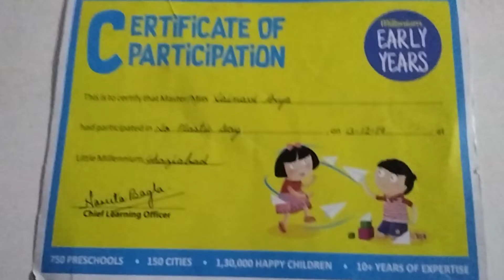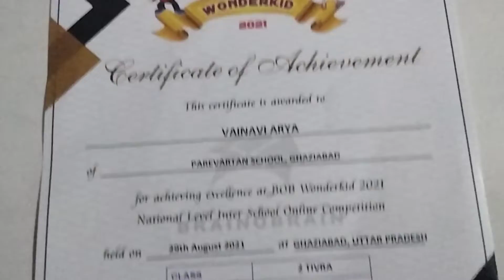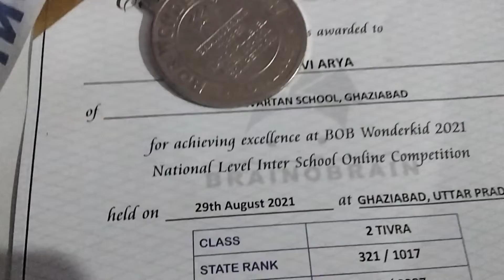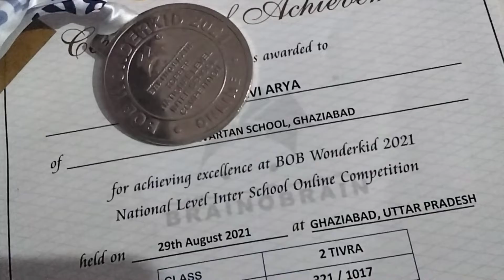About BRAIN O BRAIN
Sorry guess now Little Millenium school is closed